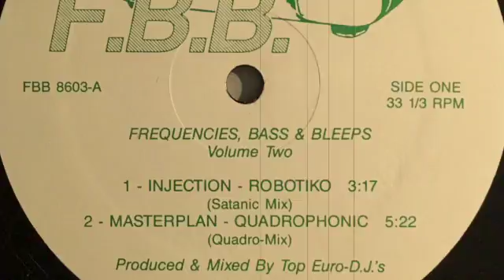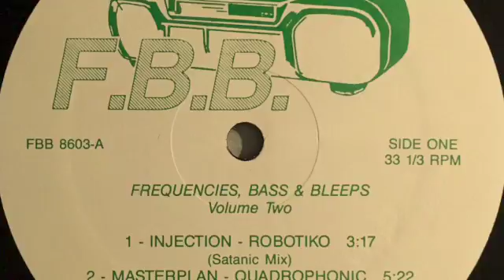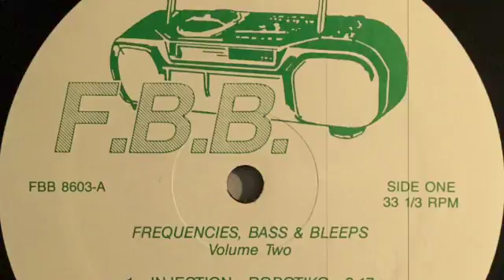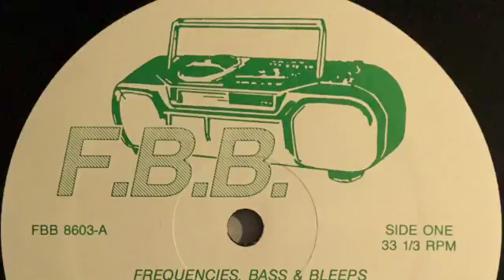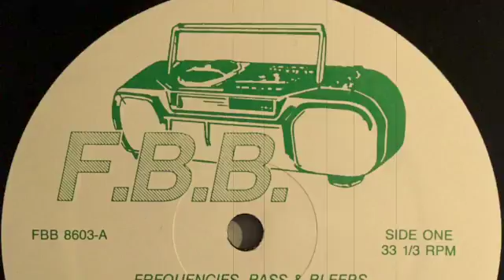Quadrophonic - Masterplan (Quadro-Mix)